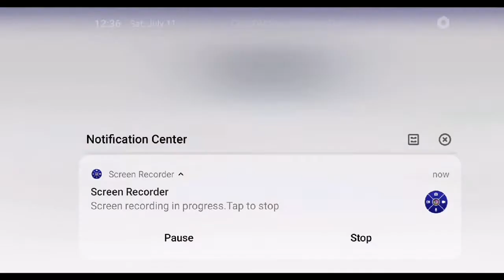BADANG NEWBIE mobilelegend #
badang newbie comehere